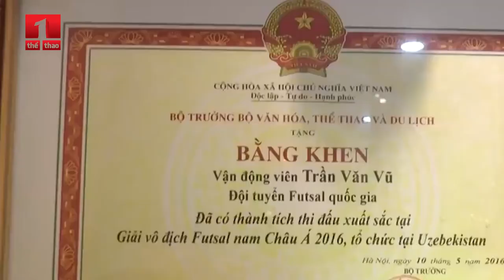CHÂN DUNG TRẦN VĂN VŨ: THỦ LĨNH CỦA FUTSAL VIỆT NAM TẠI FIFA WORLD CUP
Màn trình diễn tuyệt vời của Trần Văn Vũ cùng đội tuyển Việt Nam trước đội tuyển Nga tại vòng Một – Tám FIFA Futsal World Cup 2021 một lần nữa cho thấy, Vũ Neymar là thủ lĩnh đích thực của futsal Việt Nam. Và chúng ta cùng nhìn lại hành trình của Trần Văn Vũ, từ phong trào bóng đá học đường cho tới ngôi sao của các kỳ World Cup…